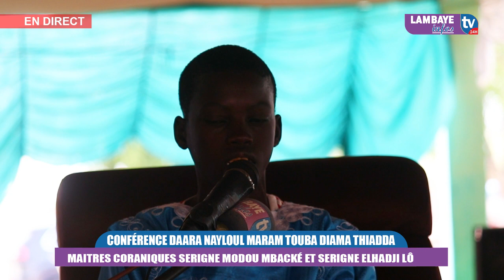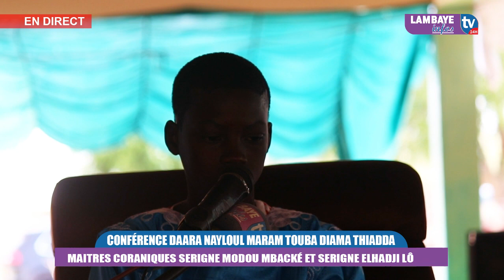🛑Conférence Daara nayloul maram Touba Diama Thiadda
🛑laylatoul khadre Diama Thiadda lambaye  Daara nayloul maram